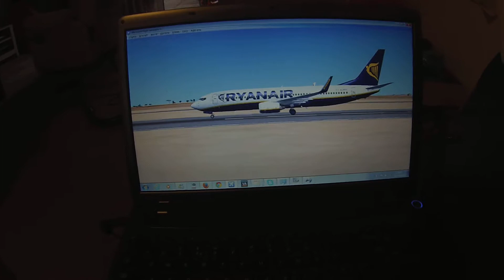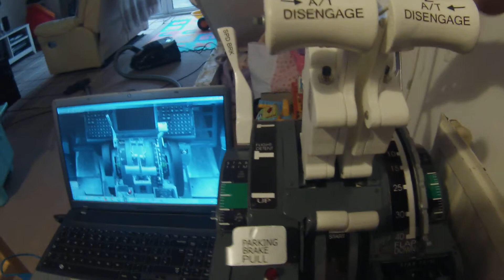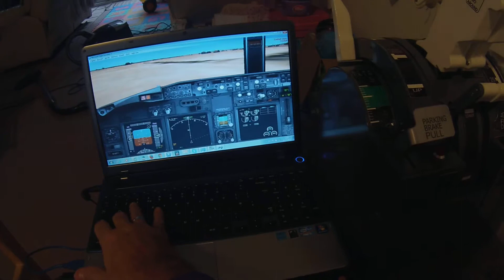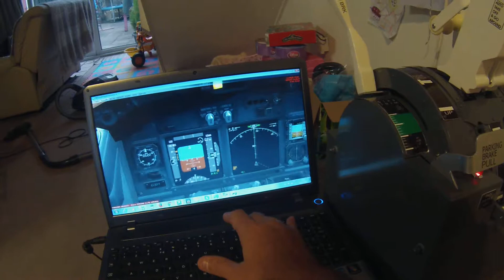737 ngx TQ Flight Simulator